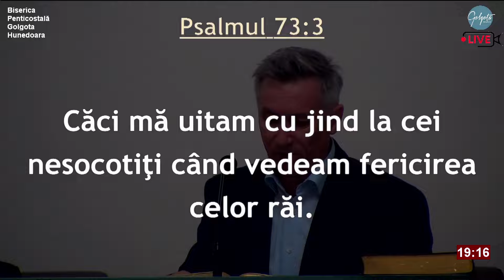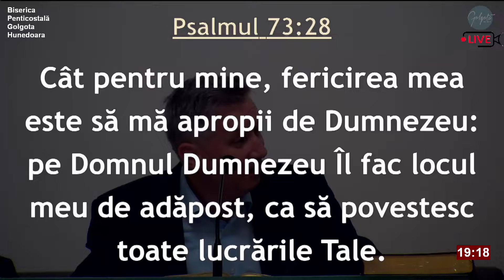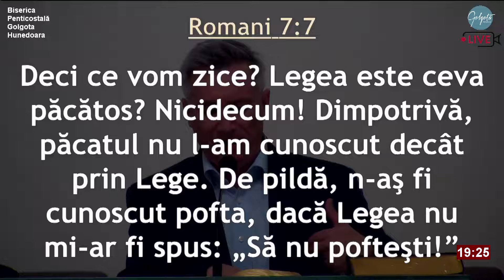Pastor Ruben Sîrbu - Dreptatea lui Dumnezeu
Servicii divine:
Luni 19:30 - 21:00 (Seară de Tineret)
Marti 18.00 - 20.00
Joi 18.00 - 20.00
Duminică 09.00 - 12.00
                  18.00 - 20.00